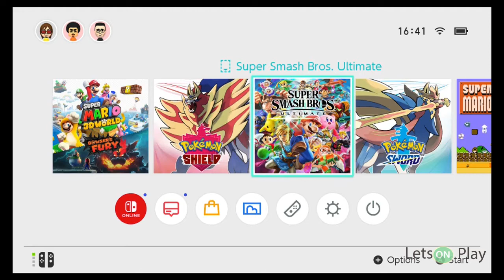Twitch Livestream | LetsON Strem: Super Mario 3D World- Part 1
Any Comments/Favorites/Likes are appreciated

Game: Super Mario 3D World
Series: Super Mario
Platform: Nintendo Switch